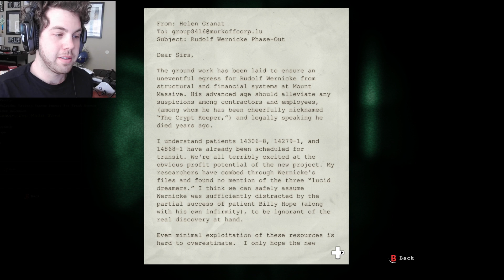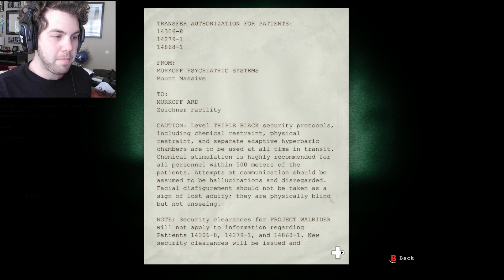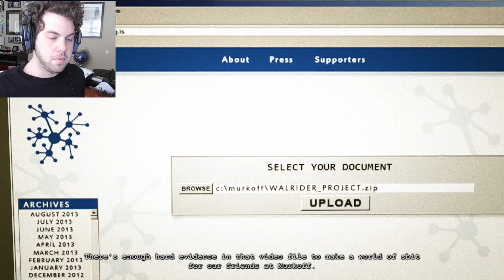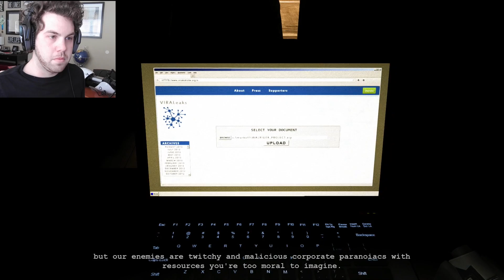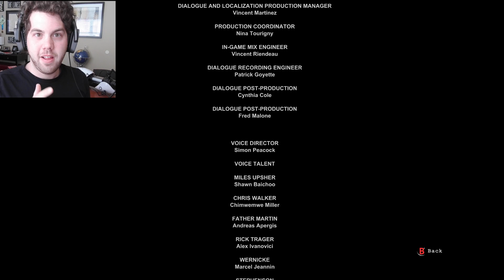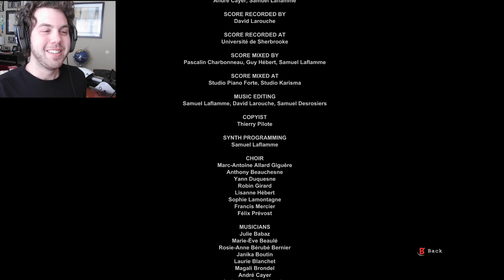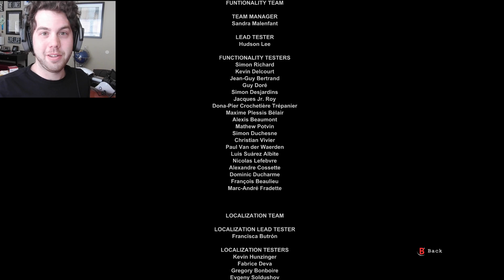OUR STORIES COME TOGETHER - Finale (Ep. 8) - Whistleblower (Outlast DLC)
Howdy y'all! This is it, you'll see that it all comes down to this. Will we make it out alive?

Anywho, I wanted to say thank you so much for sticking with me through my series on Outlast. It was a lot of fun to play, and I hope y'all enjoyed it as well. I can't wait to work on more projects to come. See y'all later, and have a good day!